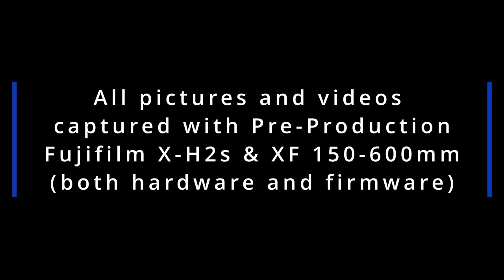Borneo pygmy elephant captured with Fujifilm XH2-S and FUJI XF 150-600mm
Borneo pygmy elephant, 婆羅洲侏儒象,婆罗洲侏儒象

– lucky morning to have 23 cute elephant playing on river bank, river than swimming across the river. wonderful morning with guests

– captured these with Fujifilm XH2-S and XF 150-600mm handheld on the boat

– 非常幸运的早上，遇上23只婆羅洲侏儒象如何越河。真的是人生最幸运的一刻。看它们在玩水，游过河。

– 摄于富士XH2-S , 150-600mm